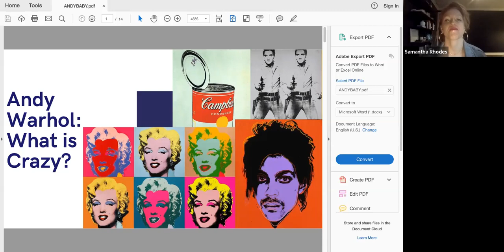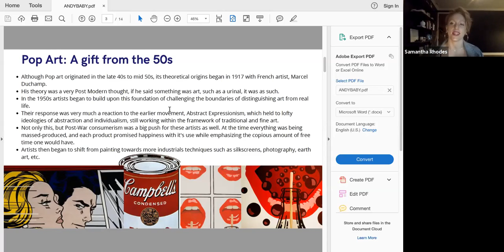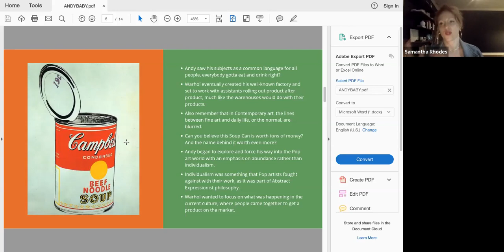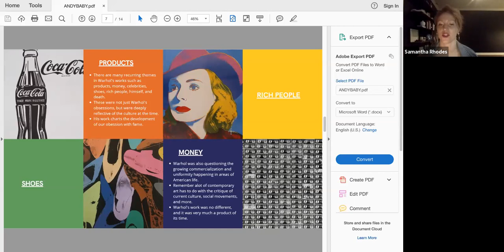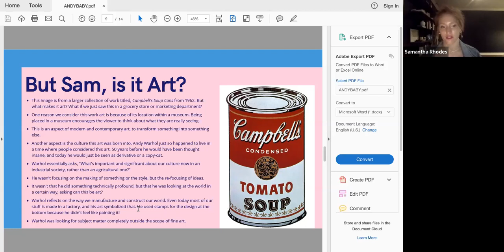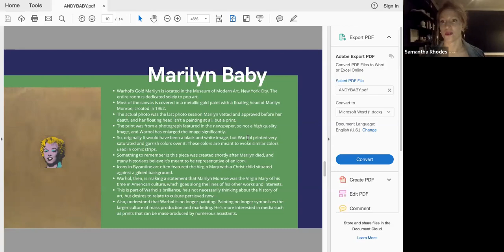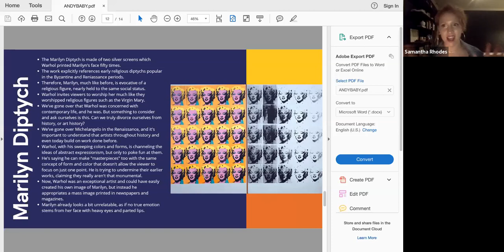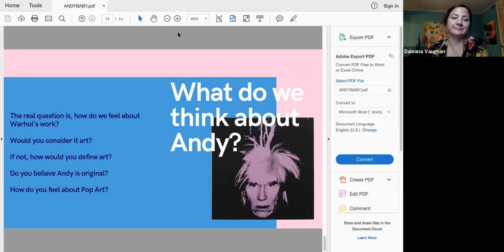Lecture LIVE! | Andy Warhol: What is Crazy?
Lecture LIVE! on Zoom is an exciting new program offered by RAM that emphasizes historical, contemporary, and local artists. Every other Thursday, our Assistant Curator, Samantha Rhodes, will lead a guided lecture via Zoom concerning particular artists and the history that surrounded them, or their contemporary inspirations. Local artists will be interviewed, providing an in-depth look into their style, media, and ideologies behind their work.